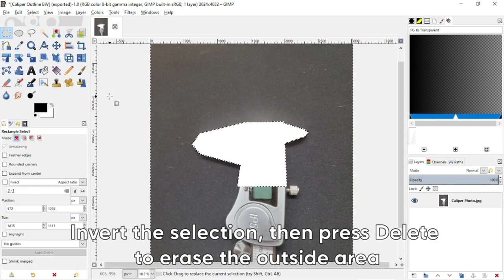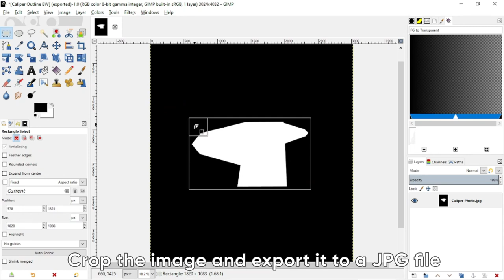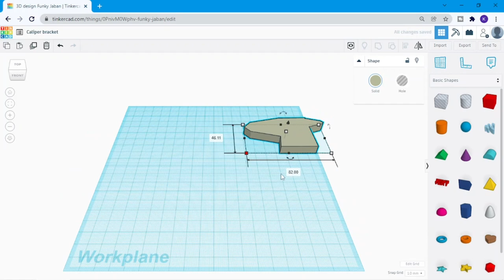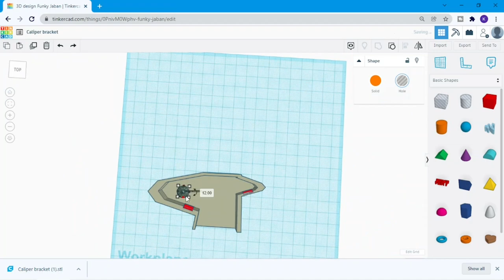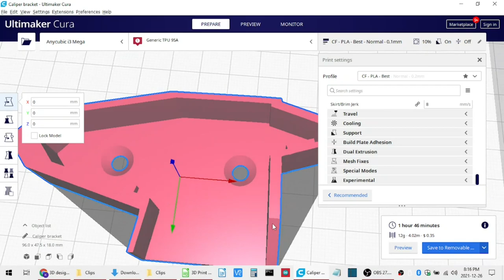How to 3D Print CUSTOM BRACKETS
This video shows a quick way to make 3D printed brackets with unique shapes that match tools or other things you’d like to hang on a wall. I do this using GIMP to edit a photo of the tool, Windows 3D Builder to create a 3D outline of the tool, and Tinkercad to make the final model for 3D printing. STL on Thingiverse